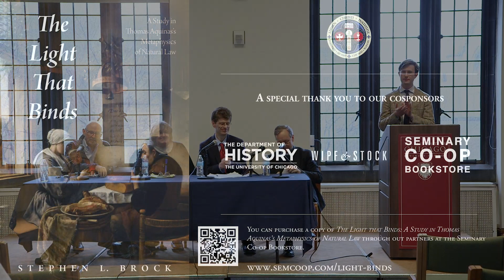Symposium on "The Light that Binds: A Study in Thomas Aquinas's Metaphysics of Natural Law"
A symposium on "The Light that Binds: A Study in Thomas Aquinas's Metaphysics of Natural Law," by Fr. Stephen Brock (Pontifical University of the Holy Cross / University of Chicago).

This symposium features Fr. Brock, Russell Hittinger (Lumen Christi Institute), Candace Vogler (University of Chicago), and Matthew Levering (University of St. Mary of the Lake).

If there is any one author in the history of moral thought who has come to be associated with the idea of natural law, it is Saint Thomas Aquinas. Many things have been written about Aquinas's natural law teaching, and from many different perspectives. The aim of this book is to help see it from his own perspective. That is why the focus is metaphysical. Aquinas's whole moral doctrine is laden with metaphysics, and his natural law teaching especially so, because it is all about first principles. The book centers on how Aquinas thinks the first principles of practical reason, which for him are what make up natural law, function as laws. It is a controversial question, and the book engages a variety of readers of Aquinas, including Francisco Suarez, Jacques Maritain, prominent analytical philosophers, Straussians, and the initiators of the New Natural Law theory. Among the issues addressed are the relation between natural law and natural inclination, how far natural law depends on knowledge of human nature, what its obligatory force consists in, and, above all, how it is related to what for Aquinas is the first principle of all being, the divine will.